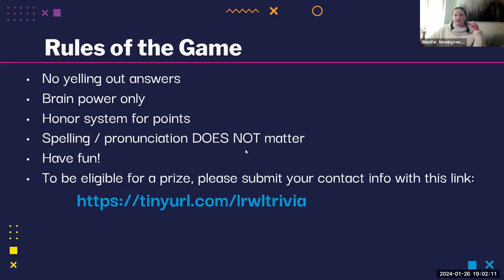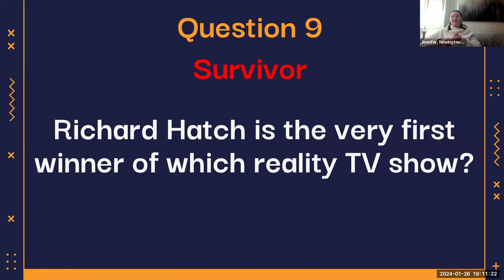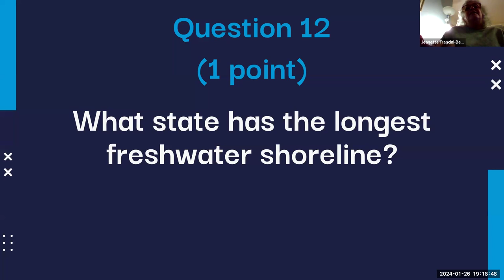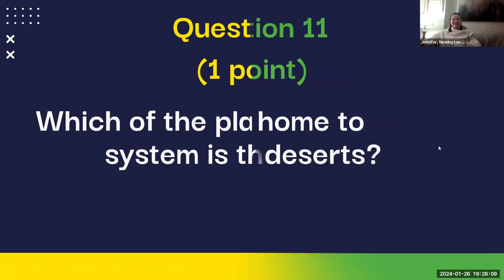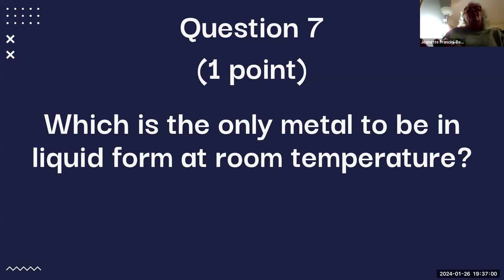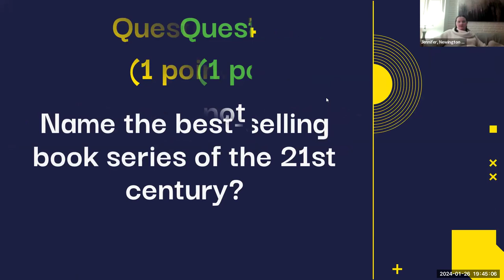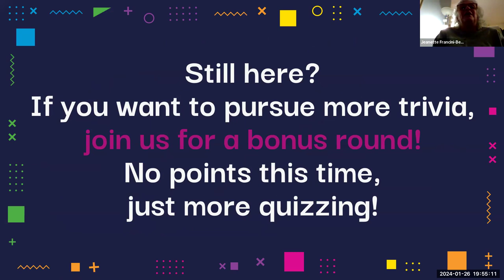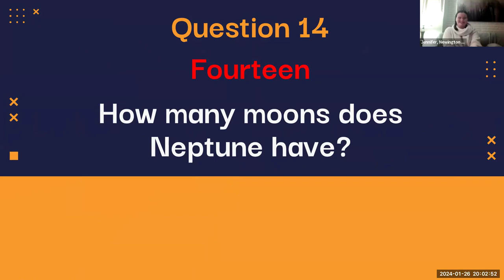Surprise Trivia Night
It's a surprise!  Join us for a night of general knowledge facts that will be sure to surprise you!